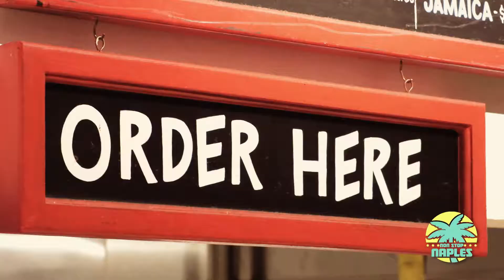Felipe's Naples Mariachi Night